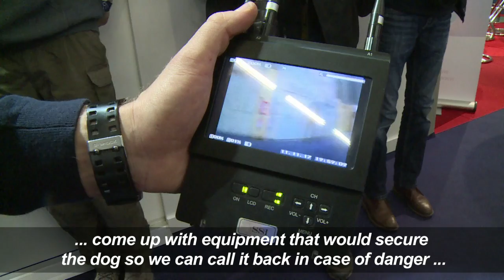Drones, arms and dogs: Milipol security fair opens its doors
State security trade fair Milipol Paris opens its doors, welcoming nearly 1,000 exhibitors from nearly 150 countries. From weapons to surveillance, it's a chance to check out the latest technology in homeland security. That's anything from drones to dogs equipped with cameras.